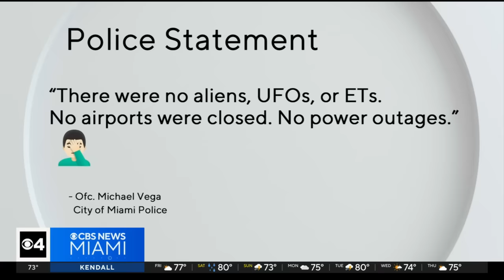Rumors of 'shadow aliens' at Bayside Marketplace go viral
Police say a brawl among teenagers was the cause of the chaos; however, social media users say it was something much more... extraterrestrial.